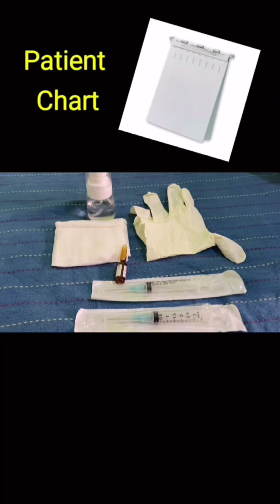HOW TO WITHDRAW MEDICINE FROM AMPOULES / HOW TO PREPARE / nurse true lala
In this video I discussed the reason on how to  do medication withdrawal from the ampoules including preparation and documentation.